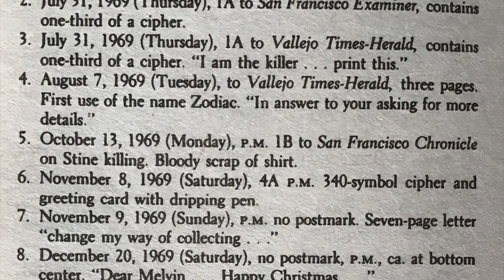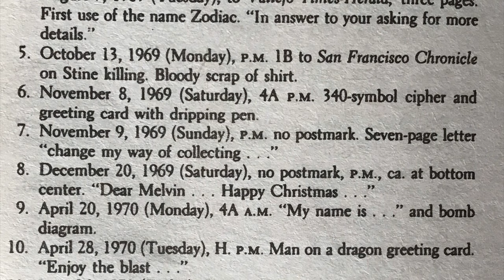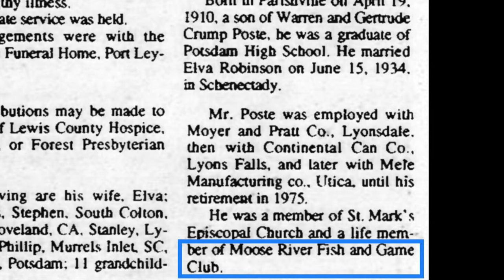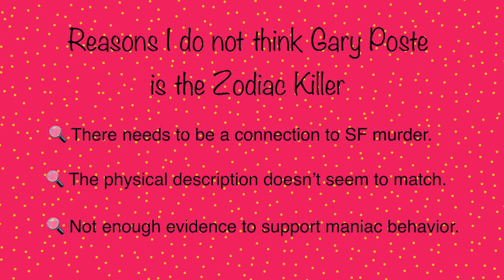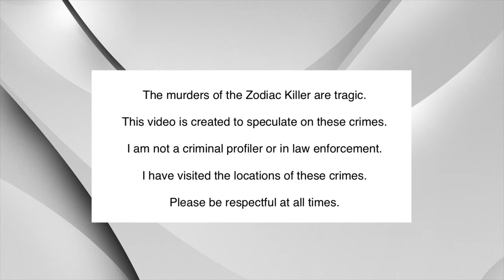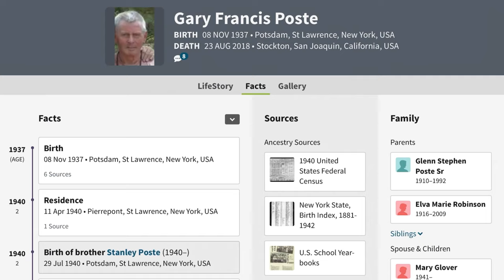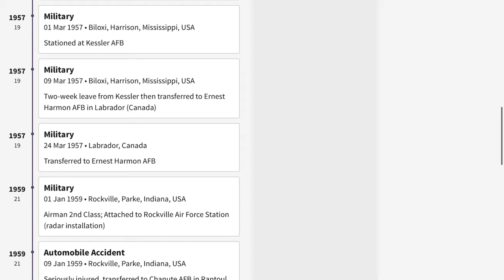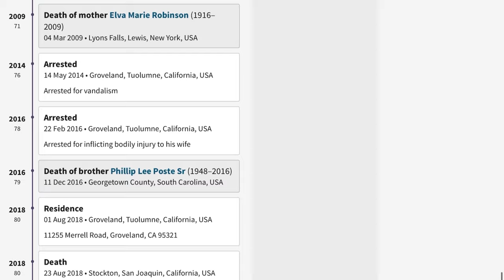Unsolved - Episode 73: Zodiac Killer Case - Maybe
In this episode Nancy Drew provides three reasons why Gary Poste might be the Zodiac killer and three reasons why he is not the Zodiac killer.  In the next episode Nancy introduces a new suspect!!!